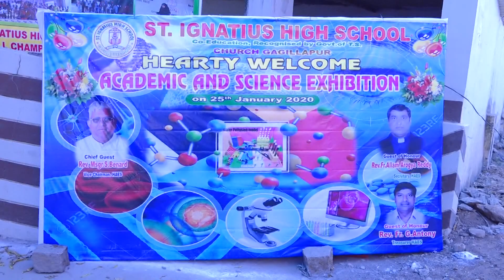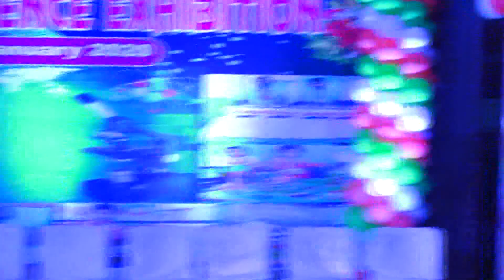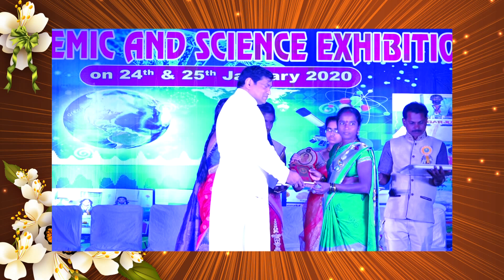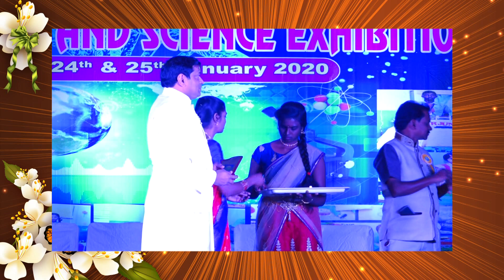ST.IGNATIUS HIGH SCHOOL Church Gagillapuram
Academic Science Exhibition & Annual Day Celebrations 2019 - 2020
Closing Ceremony Part - I